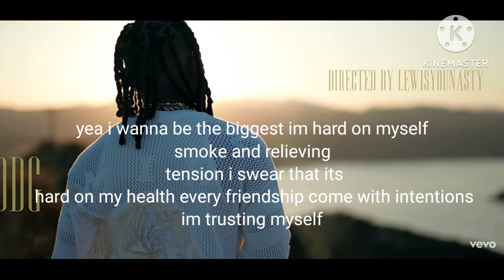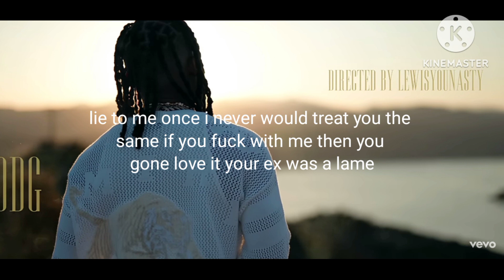LYRICS DDG hard on myself